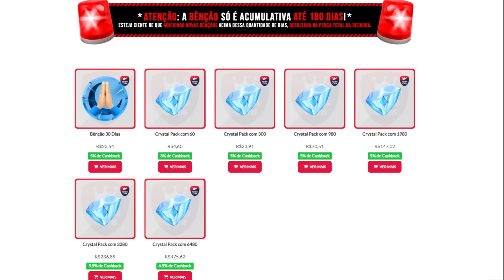A MELHOR REAÇÃO É... - Genshin Impact